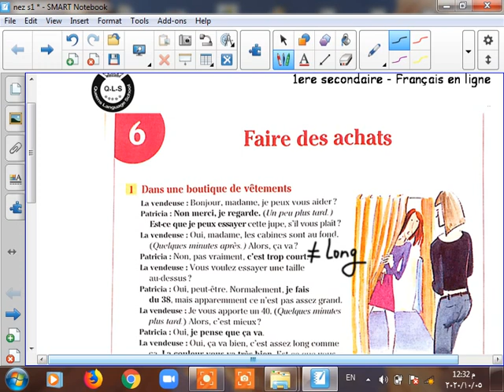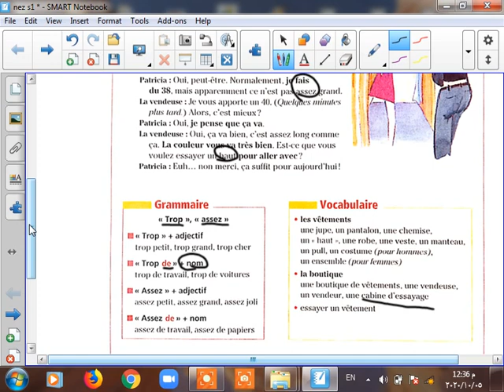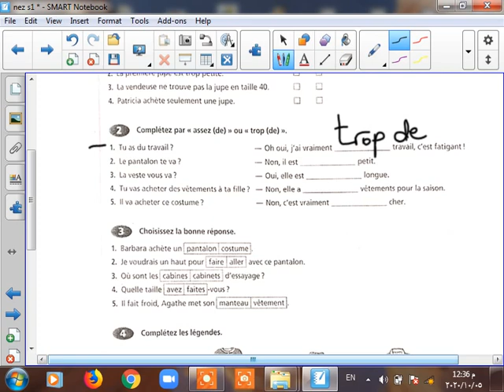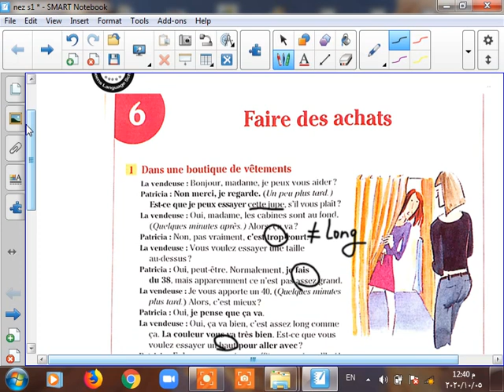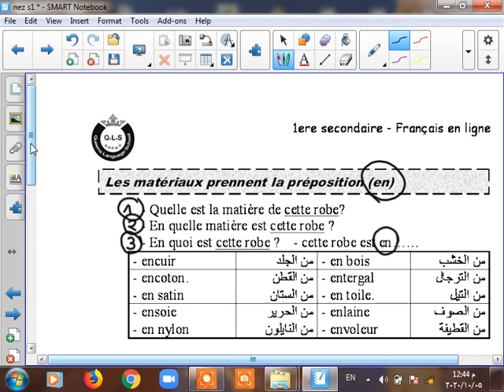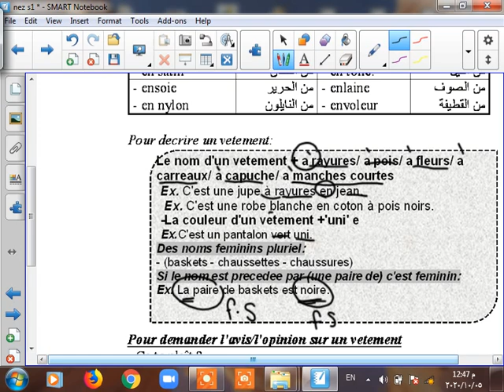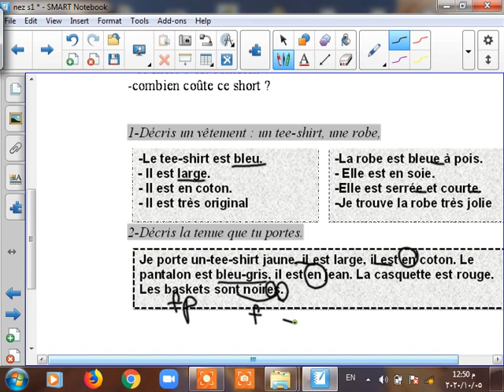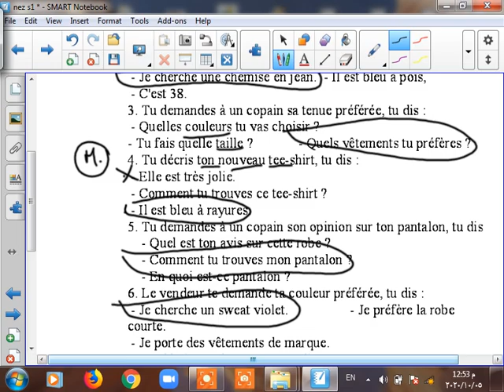senior 1 rench parler des vetements